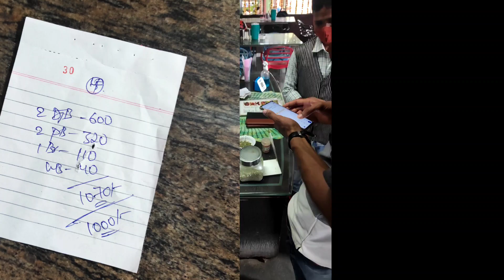Visakhapatnam/vizag bike tour | Thotlakonda,beach view park,rushikonda beach ⛱️ bike tour ❤️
Vizag bike tour
Visakhapatnam bike tour
thotlakonda tour vlog
Vizag vlog
rushikonda beach tour
Sunder beach garden restaurant
beach view park